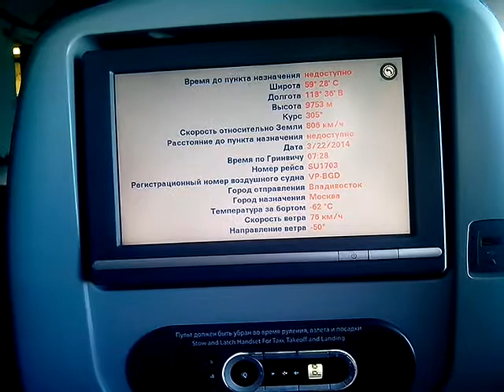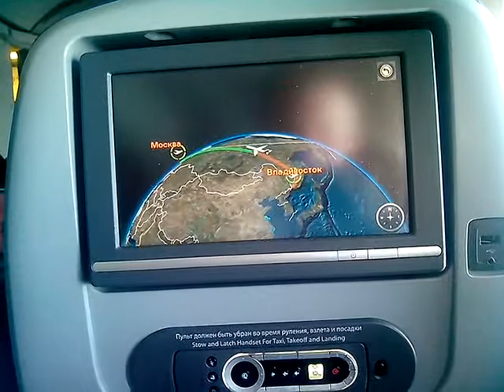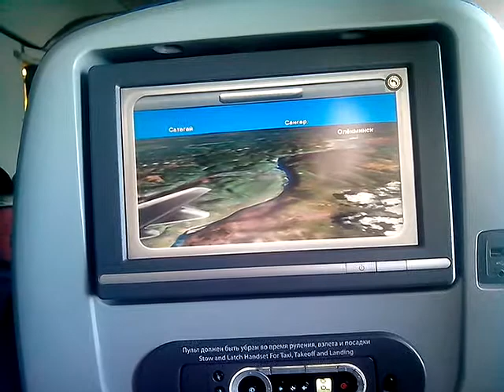Аэрофлот : Рейс SU1703 Боинг777-300ER VP-BGD М.Барклай-де-Толли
Работа карты полёта в Аэрофлоте . Рейс SU1703 Боинг777-300ER VP-BGD М.Барклай-де-Толли